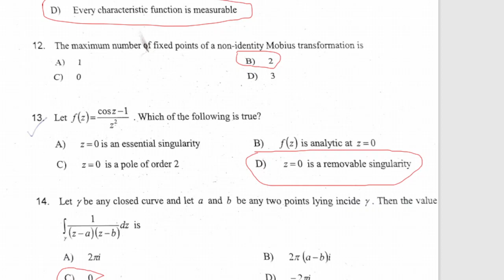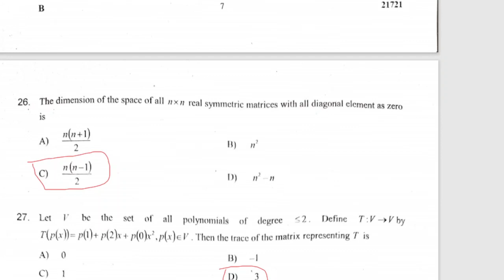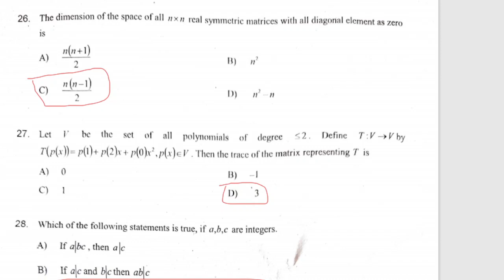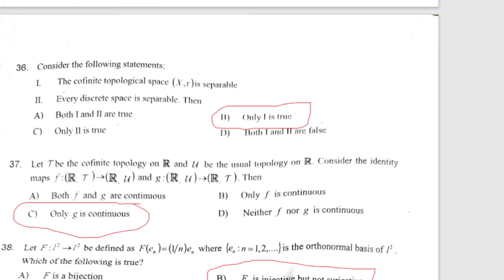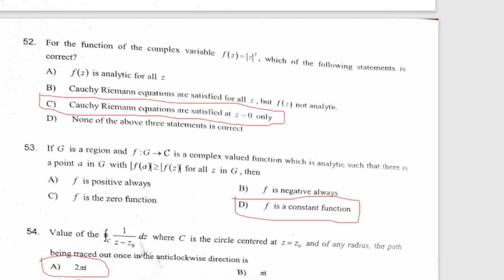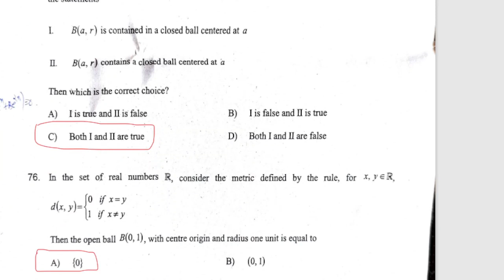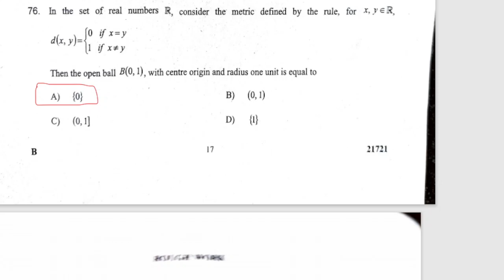KERALA SET MATHEMATICS ANSWER KEY AUGUST 2021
SET ANSWER KEY AUGUST 14 2021